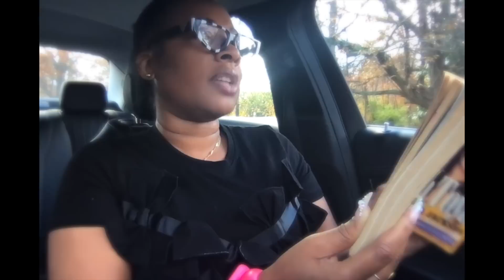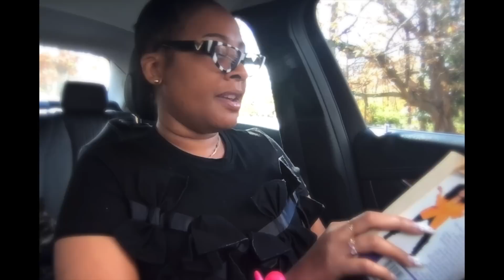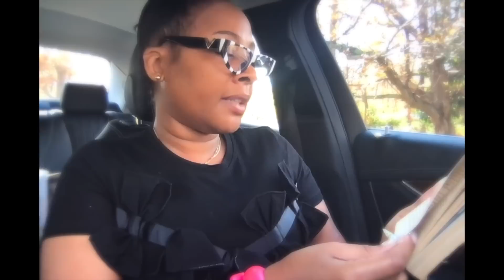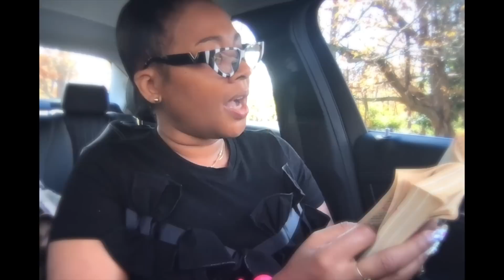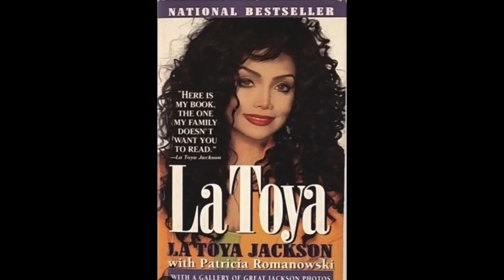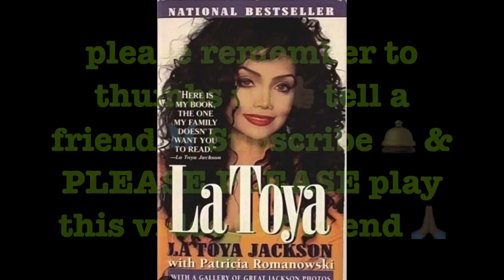La Toya Jackson says Parents Disliked Sons N0n Blk Girlfriends 4